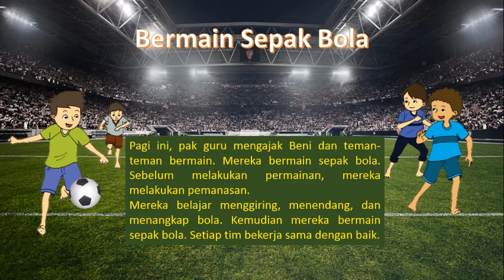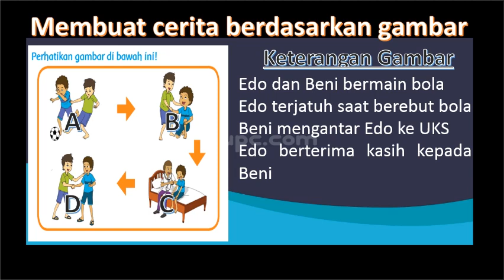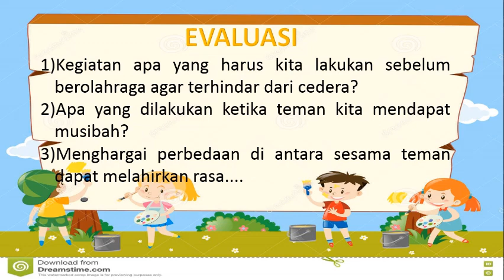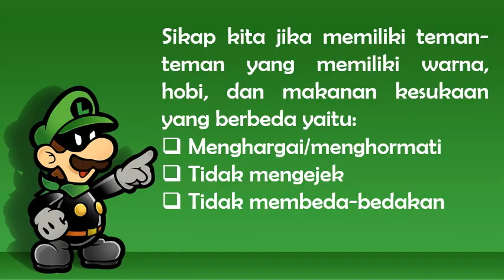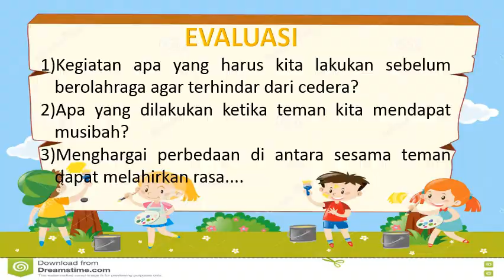Tematik | Kelas 2 | Semester 1 | Tema 3 Subtema 2 Pembelajaran 5